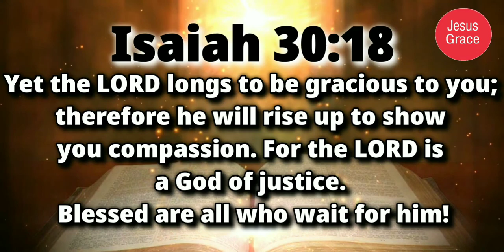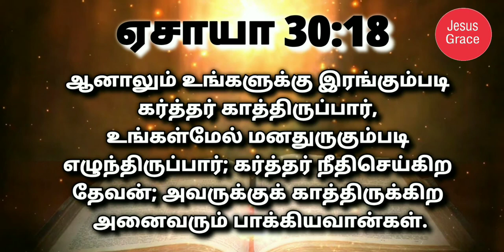இன்றைய வேத வசனம்/ Today's Bible Verse/Bible Verse/ Jesus Grace